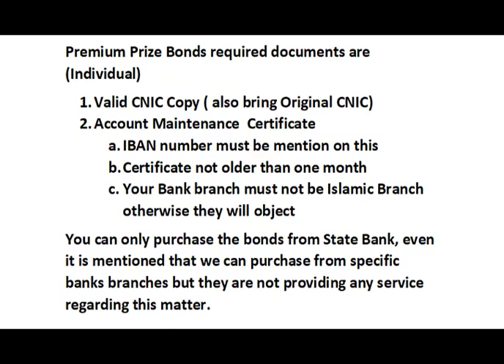Premium Prize Bonds 40000, 25000 What documents Required How to buy Where to Buy (for Individual)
Premium Prize Bonds of 40000 and 25000 ​(for Individual)

What documents are Required for Premium Prize Bonds
How to buy Premium Prize Bonds
Where to Buy Premium Prize Bonds